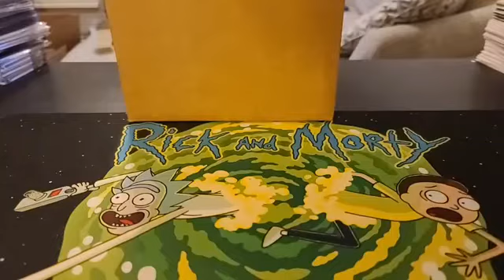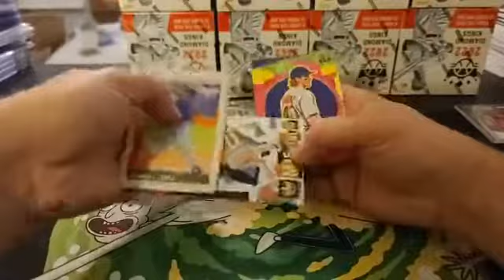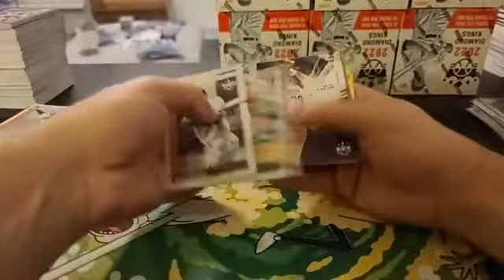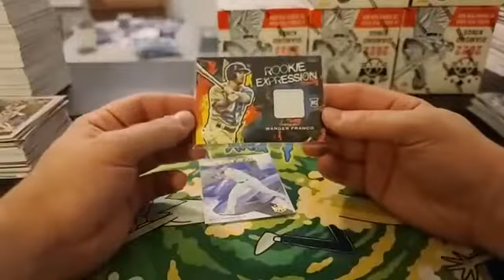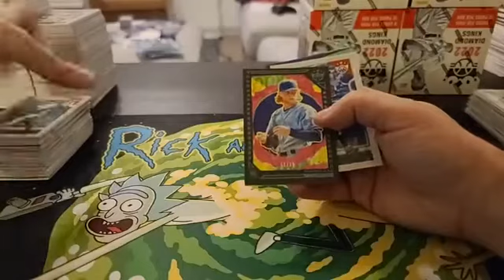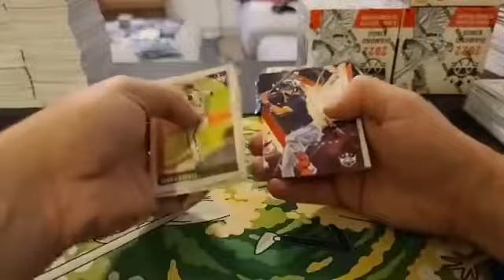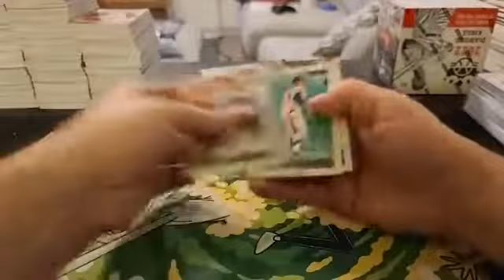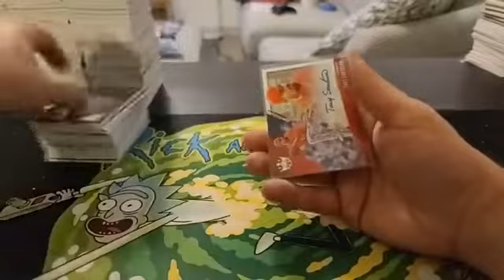2022 Donruss Diamond Kings 12 Box Full Case Break #2 8/30/22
2022 Donruss Diamond Kings 12 Box Full Case Break #2 8/30/22